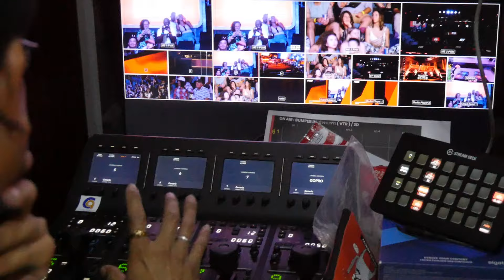Qué hacer en BANGKOK, TAILANDIA 🇹🇭🥊 Rajadamnern Stadium con César Córdoba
Ver Muay Thai es algo que se no te puedes perder al viajar a Tailandia.

🇹🇭🏝 Agencia viajes Tailandia, TOURS privados en ESPAÑOL (recordad decir que vais de mi parte y os harán un guiño):

🎫 🎟 🏟 ENTRADAS Rajadamnern Stadium (hay eventos de Muay Thai cada día, RWS es cada sábado)

💵 AHORRA dinero con Wise al pagar y sacar dinero en el extranjero